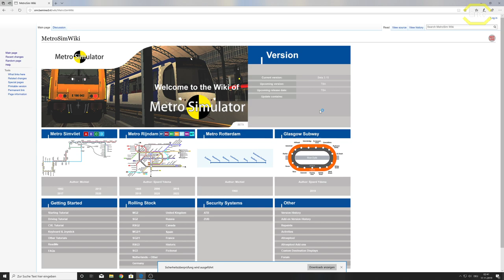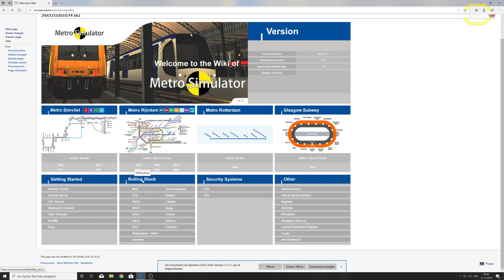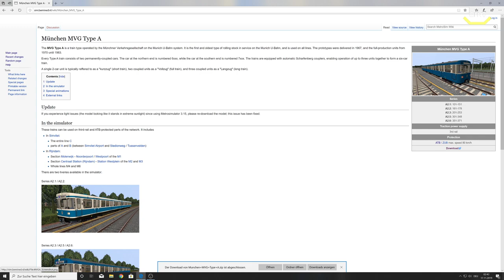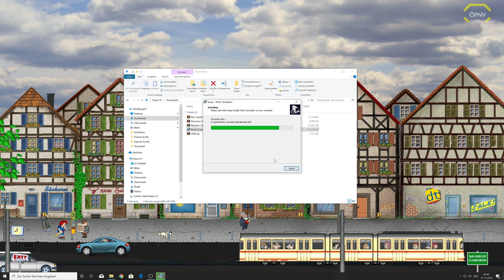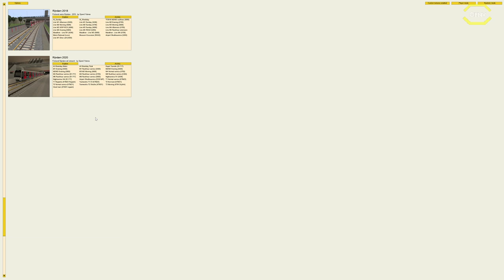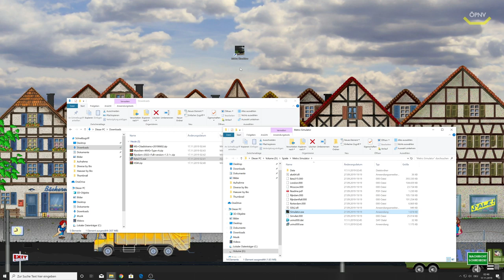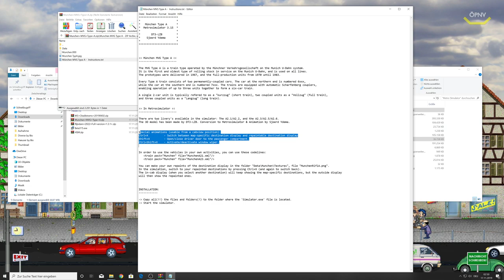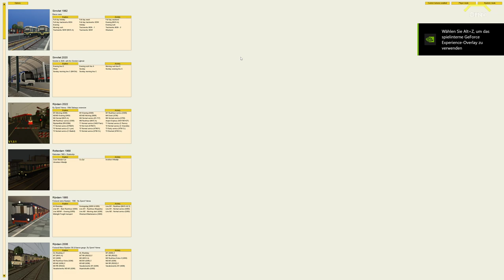Metro Simulator (Beta) Tutorial Installation + Steuerung + Installieren von Strecken und Züge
★ LET'S PLAY Metro Simulator (BETA) ★

Herzlich willkommen zur neuesten Betatversion vom Metrosimulator. Neu in Beta 3.9 ist die 2020 Version von Simvliet, die um vier neue U-Bahnstationen und Simvliet Haven, einem alten Eisenbahngelände.

► CPU: Intel Core i5 4690
► Mainboard: ASUSTek H81M-C
► Arbeitsspeicher: 16 GB G.Skill
► Grafikkarte: NVIDIA GTX 1080
► Monitor: U28E590 4K Monitor
► Lenkrad: Logitech G29
► Kopfhörer: Sennheiser TR175
► Mikrofon: Auna MIC